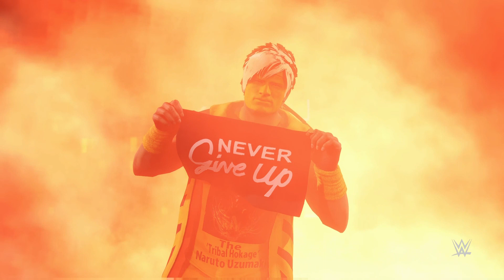WWE 2K23 happyk101 Entrance "Naruto Uzumaki" (Kuruma Mode) at Money In The Bank 2023' PS5 Gameplay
Naruto Uzumaki "The Tribal Hokage" Returns to Money in The Bank 2023' "(Kuruma Link Mode) "Head Of The Hokage!"